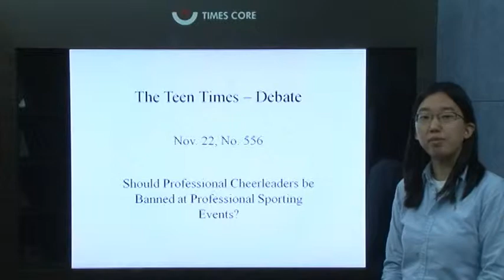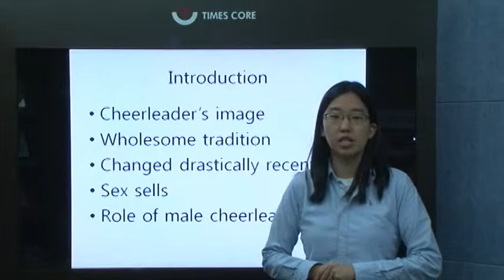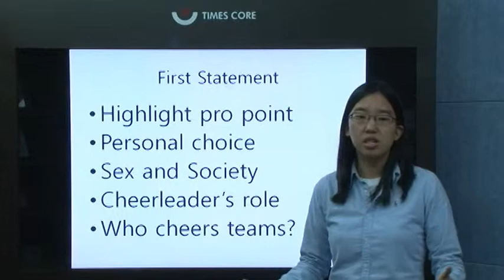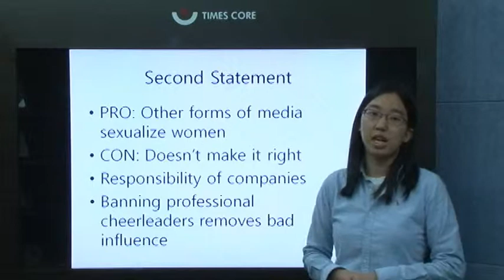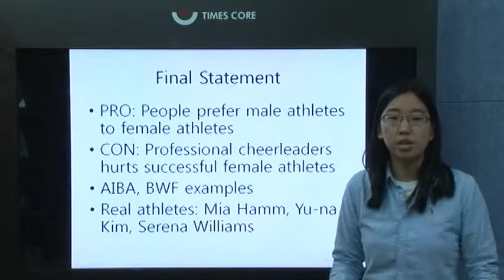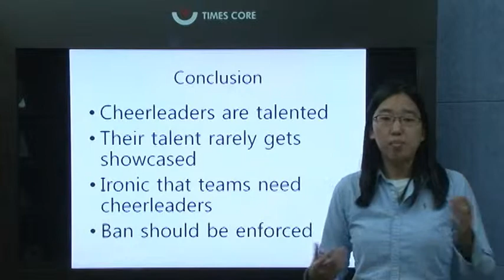Jessica`s The Teen Times Debate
Should professional cheerleaders be banned at professional sporting events? In this Teen Times video lecture, staff reporter and copy editor Jessica Kim bases her argument on the cheerleader's image. Jessica believes that the image of cheerleaders have an overall negative effect and a ban should be enforced at professional sporting events. What do you think?